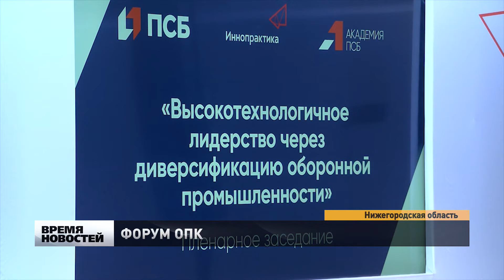В Нижегородской области прошел региональный форум «Лидерство на гражданских рынках»